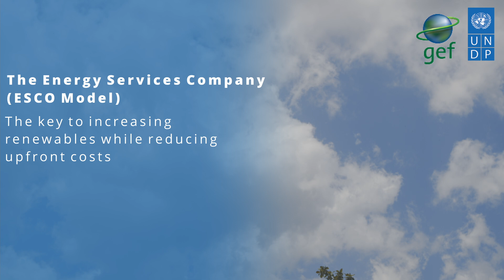How to make solar power affordable for Jamaica homes and Biz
The Energy Services Company (ESCO) industry is renowned for taking care of the upfront costs of solar energy and other renewable solutions, paving the way for growth in renewable energy on affordable terms. What will it take? Hear from the experts under this Global Environment Facility-funded project implemented by UNDP Multi Country Office in Jamaica.